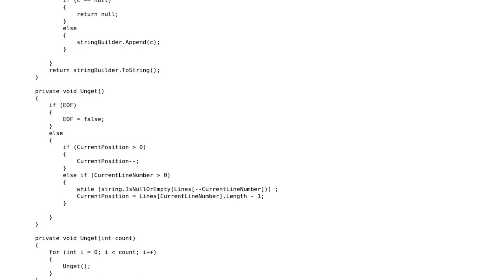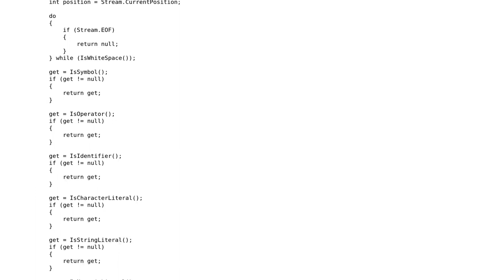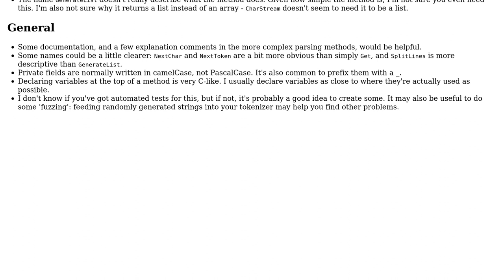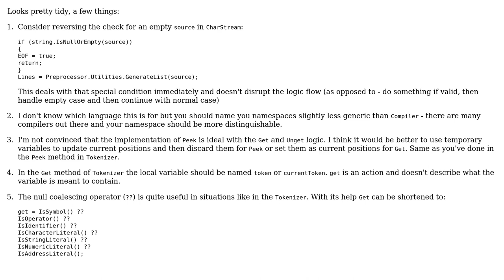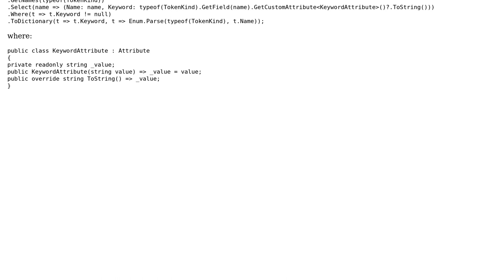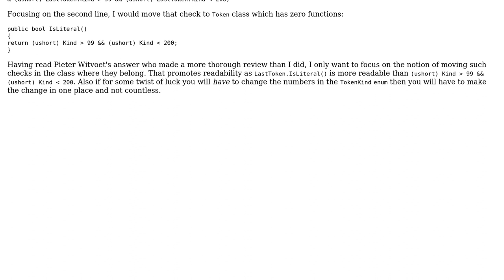Complex tokenizer in C# (4 Solutions!!)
Complex tokenizer in C#

With thanks & praise to God, and with thanks to the many people who have made this project possible! | Content (except music & images) licensed under CC BY-SA | Music | Images & others | With thanks to user t3chb0t user Stelios Adamantidis user Pieter Witvoet user Michal Paszkowski user ChrisWue and the Stack Exchange Network Trademarks are property of their respective owners. You are responsible for your own actions.